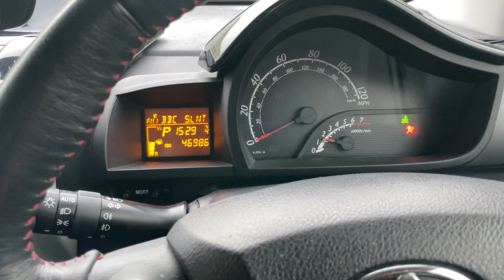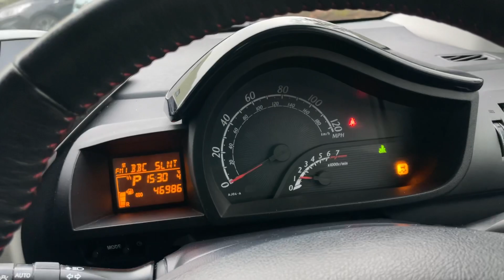Used 2013-13 Toyota iQ 2 1.0 VVT-i Multi-Drive in Burnt Orange, Automatic